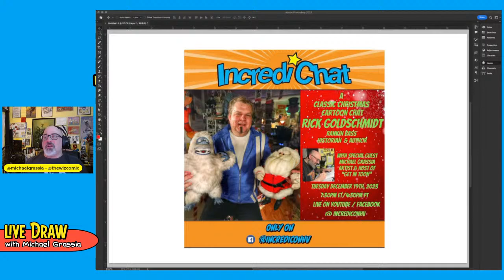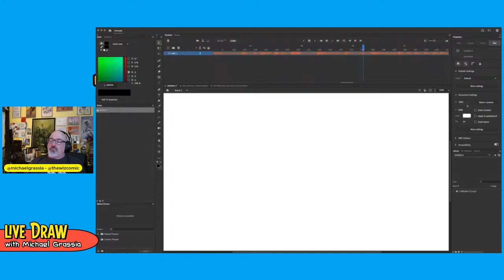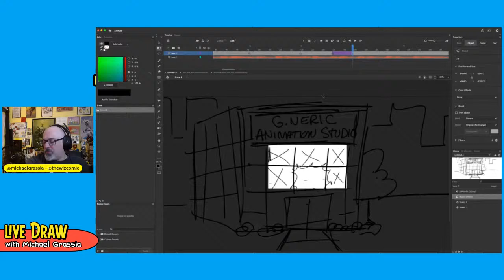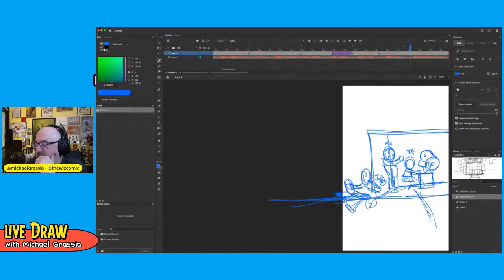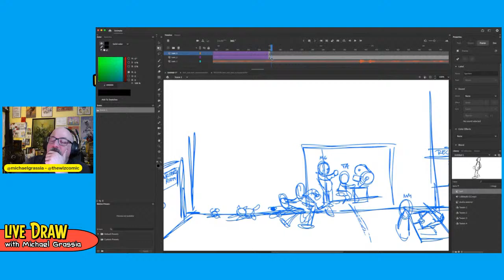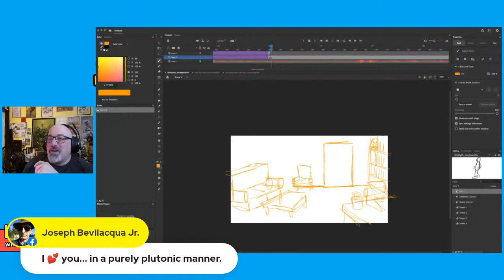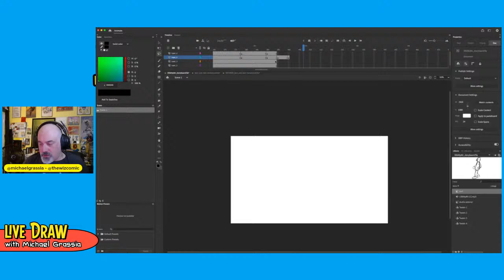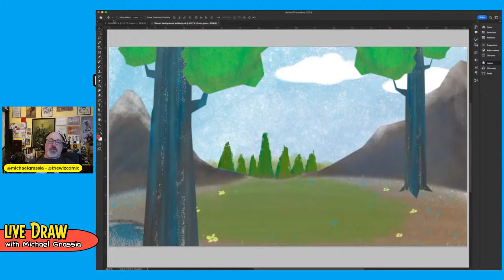Monday Night Live Draw with Michael Grassia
Join me Monday, December 18, 2023 when I continue with the next step in my animation, STORYBOARDING. I will storyboard the 1 minute script written by Daws Butler and preformed by Joe Bev.